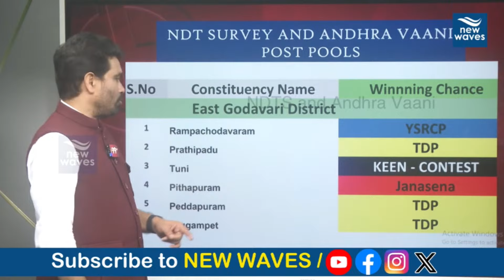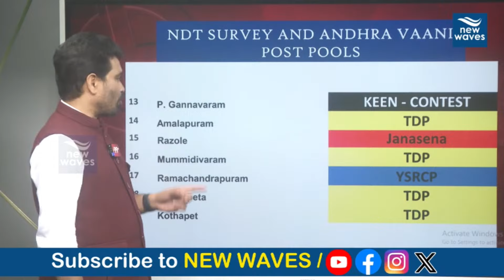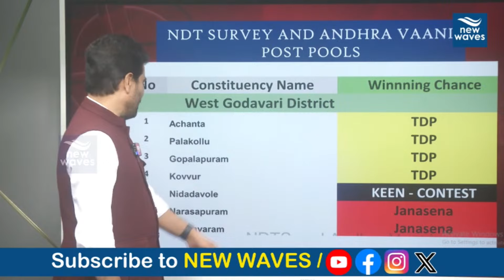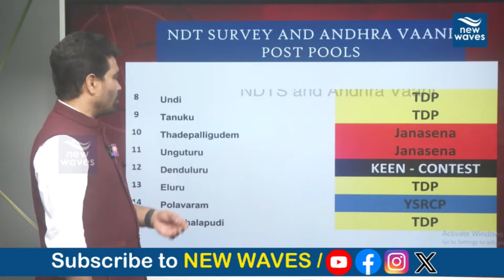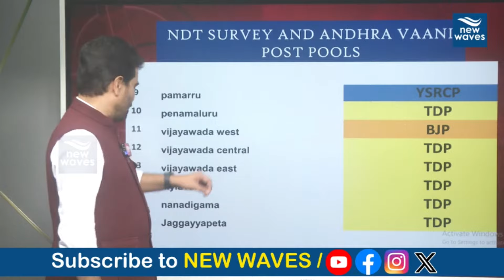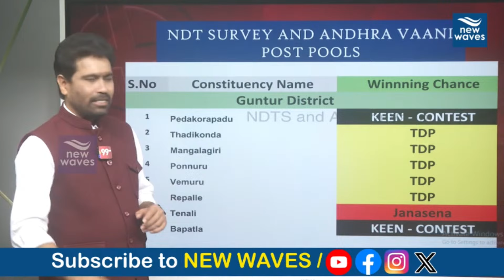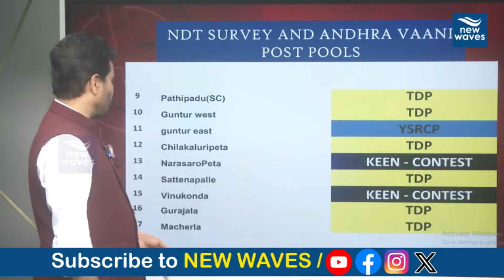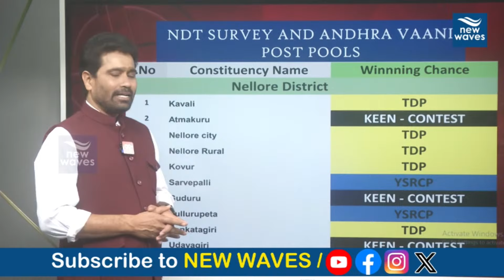అసెంబ్లీ లో అడుగు పెట్టబోతున్న పవన్ కళ్యాణ్ | Pithapuram | Pawankalyan | AP Elections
LIVE : ఆంధ్రాలో గెలుపు డిసైడైపోయింది.. కూటమికి 90 నుంచి 104.. ఏపీలో ఘన విజయం ఆ పార్టీదే | NDT Survey